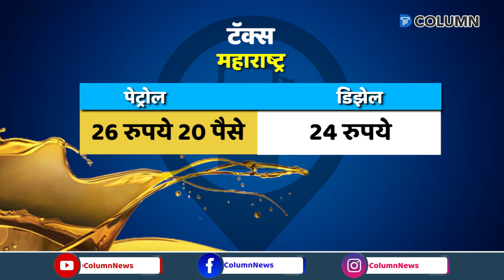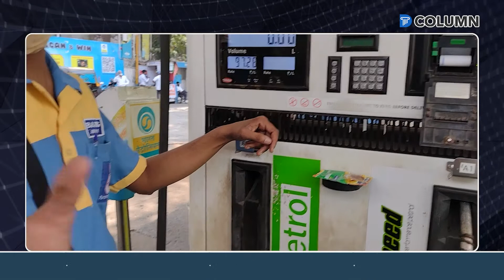पेट्रोल-डिझेल एवढं महाग का? 29 रुपयांच्या पेट्रोलची 95 रुपयांना विक्री! | Petrol-Diesel Market Price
पेट्रोलची मुळ किंमत 29 रुपये प्रतिलिटर असतांना देखील तुम्हांला पेट्रोल एवढं महाग का खरेदी करावं लागतं? पहा हा स्पेशल रिपोर्ट.